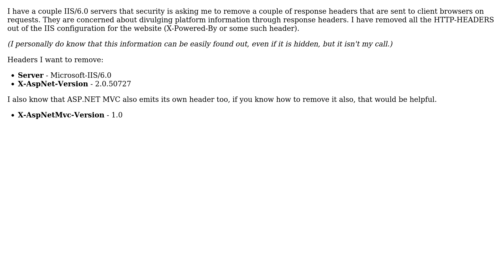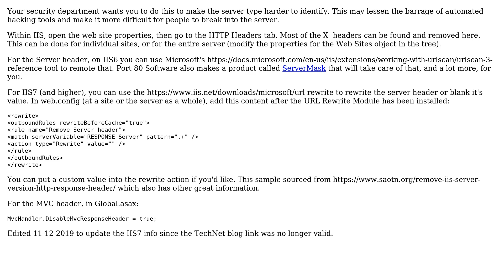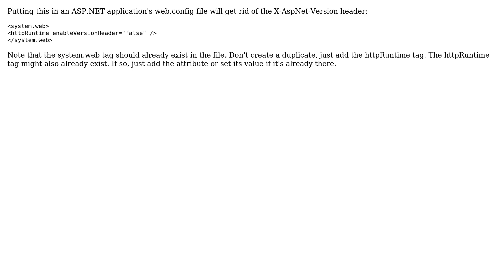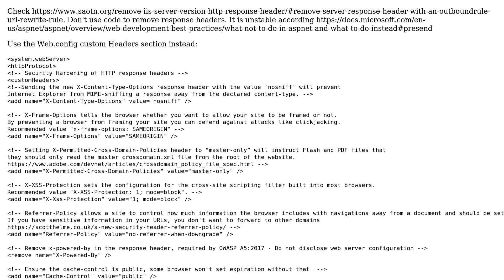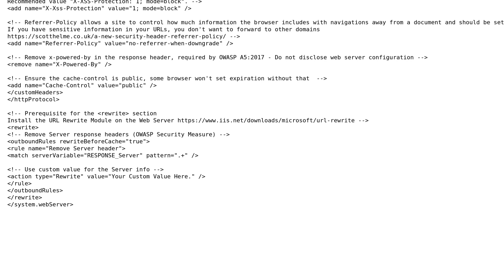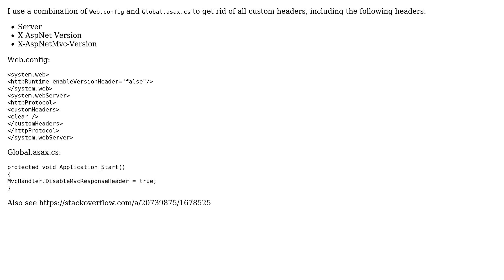How to remove IIS/ASP.NET Response Headers? (7 Solutions!!)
How to remove IIS/ASP.NET Response Headers?

With thanks & praise to God, and with thanks to the many people who have made this project possible! | Content (except music & images) licensed under CC BY-SA | Music | Images & others | With thanks to user squillman user Nasir Mahmood user mitaka user Justin Scott user Jan H user Ian Kemp user HowardvanRooijen user Bryan Rehbein user Adam and the Stack Exchange Network Trademarks are property of their respective owners. You are responsible for your own actions.